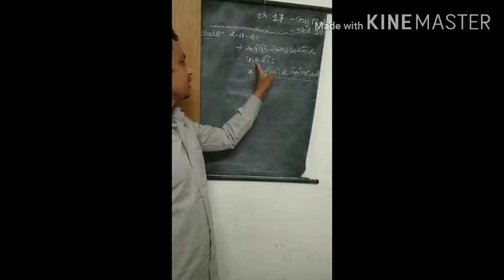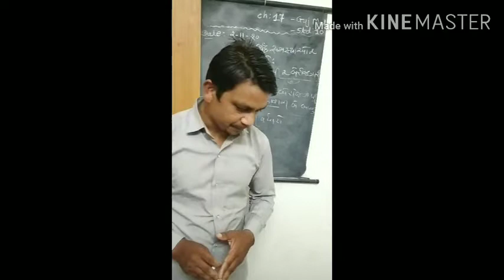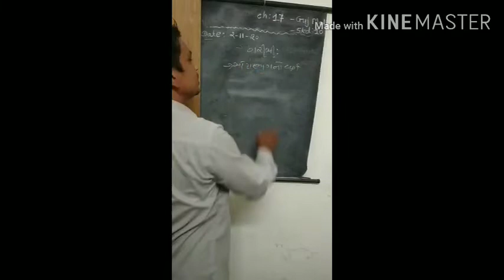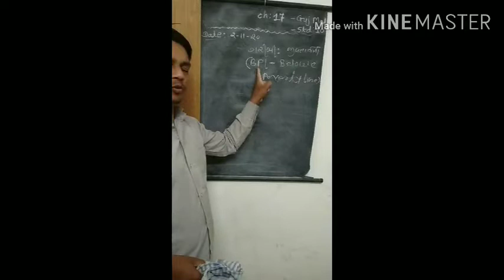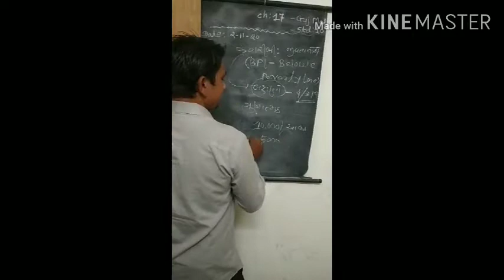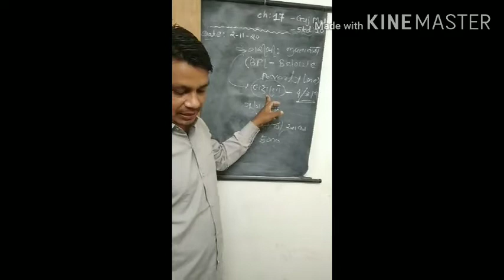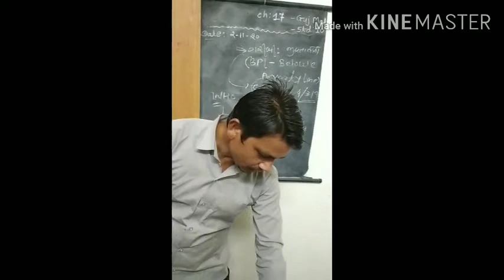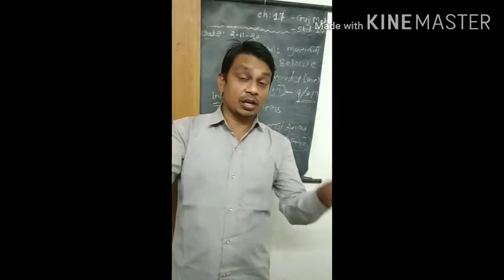1 November 2020